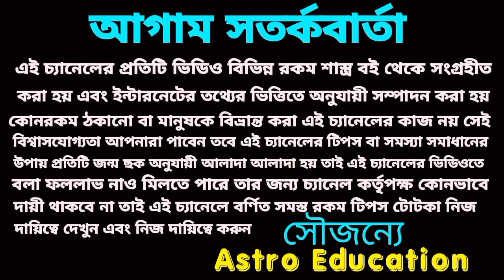মকর রাশির শনির সাড়ে সাতিতে কি প্রভাব বিস্তার করবে!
মকর রাশি শুনি সাড়ে চারিতে লাভ এবং ক্ষতি অংক